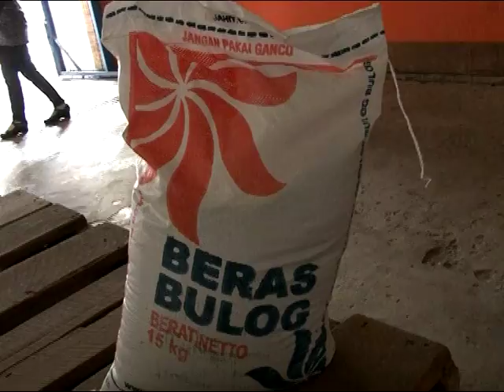DPR RI - SARANKAN PEMERINTAH JANGAN IMPOR BERAS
NARSUM : DODI REZA ALEX NOERDIN / Wakil Ketua Komisi VI DPR RI / FPG / Dapil SUMSEL I
IBNU MULTAZAM / Wakil Ketua IV DPR RI / FPKB / Dapil JATIM VII
HERMAN KHAERON / Wakil Ketua IV DPR RI / FPD / JABAR VIII
FB : DPR RI & TVR Parlemen
Youtube : DPR RI & TVR Parlemen